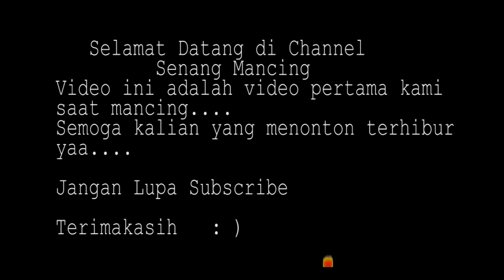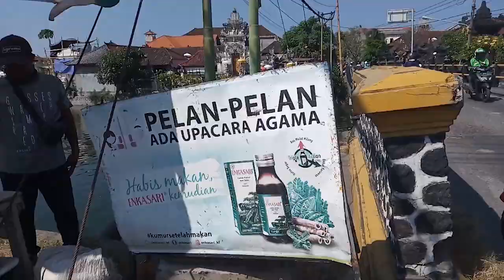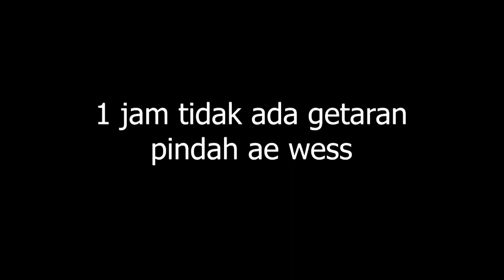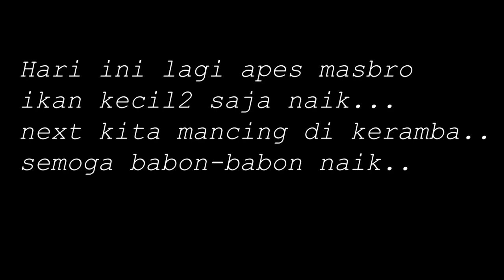Mancing Di Bendungan Denpasar,Bali || Wow... Gak nyangka!! Ternyata masih banyak ikan mujair disini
Selamat Datang di channel 'Senang Mancing'
Ini Adalah video kegiatan mancing saya bersama sahabat-sahabat saya.
Yang berlokasi Di Bendungan Pura Tanah Kilap Badung/Denpasar Bali.
Semoga yang sudah menonton video ini bisa terhibur ya :)

Terimakasih.